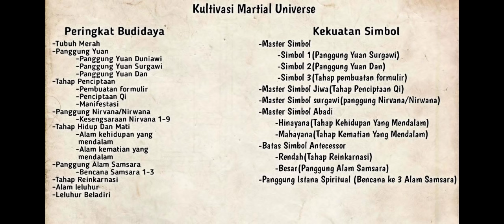MENYELAMATKAN LING QINGZHU #1198-1200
Martial Universe | Wu Dong Qian kun | broco channel.Alur cerita versi novel.

Film Martial Universe Wu Dong Qian kun SEASON 3 dan seterusnya belum di liris.

    Semua karakter di dalam video bukan karakter yang sebenarnya.karakter di dalam video adalah karakter dari animasi lain,hanya mengikuti ciri ciri dari versi novel.
Cerita fersi novel dengan fersi filmnya tidak berbeda jauh, kemungkinan 80% sama.

Lin dong adalah pemuda berbakat dari klan Lin cabang

Pada akhirnya dia bertemu dengan seorang gadis yang level nya ber beda yaitu Ling Qingzhu,dan Ling Qingzhu menolak berteman.
Pada akhirnya Lin dong ber janji pada dirinya sendiri bahwa dua tahun lagi akan berdiri di samping Ling Qingzhu bukan sebagai pemuda lemah dari klan Lin tapi sebagai pemuda yang kuat dari klan Lin bahkan harus lebih kuat dari Ling Qingzhu.

Dan perjalanan pun dimulai untuk jadi lebih kuat, melalui ketabahan dan tekat yang kuat untuk menjadi yang terbaik.